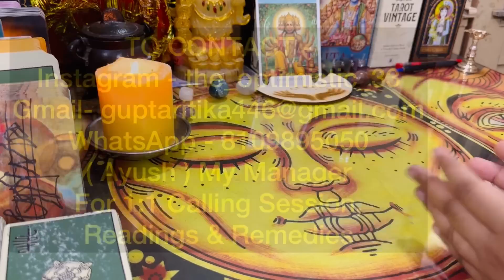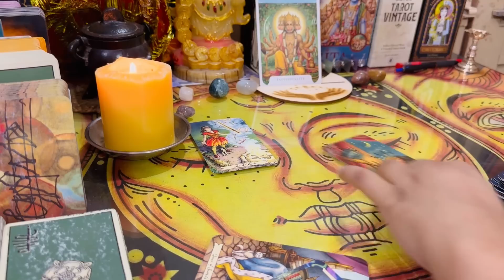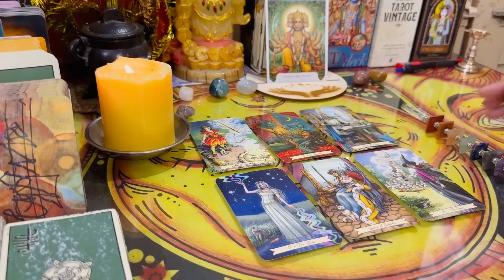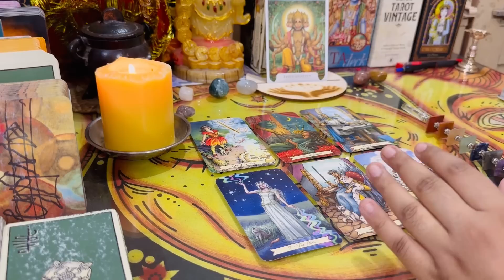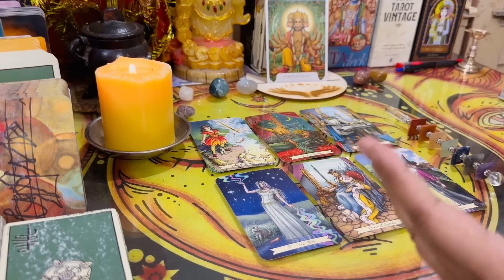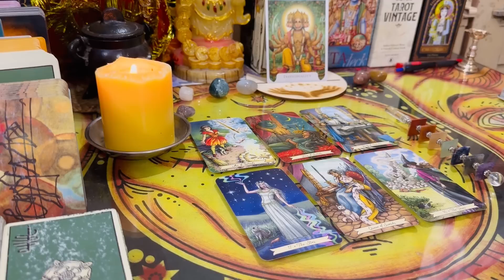मंगल होगा आज सब 😍 (MASSIVE CHANGE) CURRENT ENERGY | RITIKA GUPTA TAROR READING💓